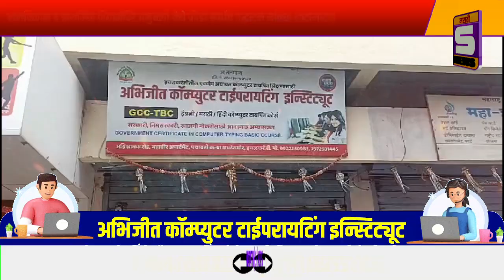बालविकास व प्राथमिक विद्यामंदिर बाहुबली येथे क्रीडा स्पर्धेचे उद्घाटन मोठ्या थाटामाटात